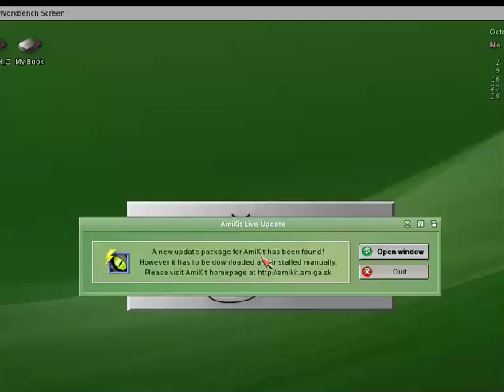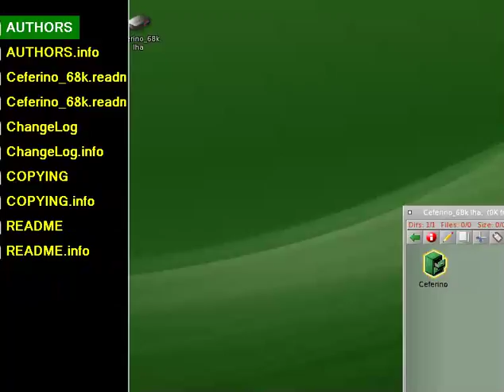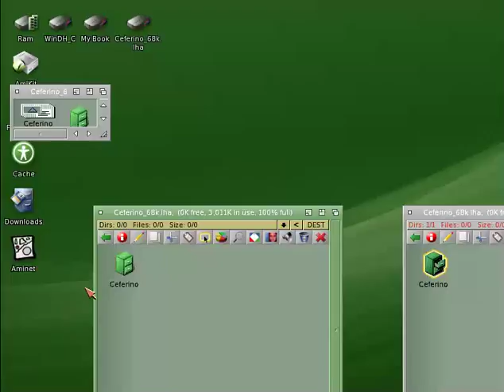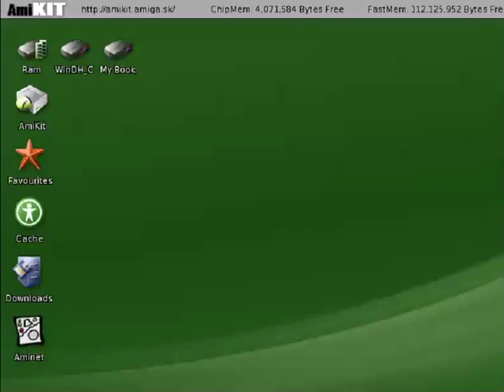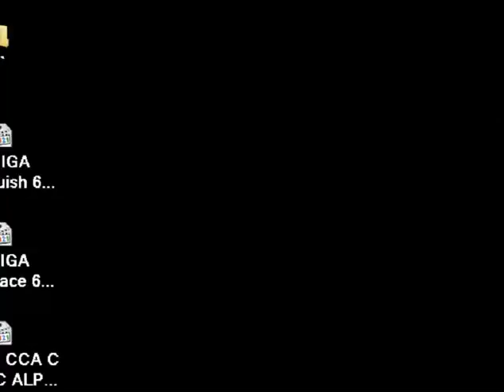AMIGA Don Ceferino Hazaρa By Hugo Ruscitti Walter Velazquez PANG SUPER PANG CLONE ELEMENTS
BELOW THIS PARAGRAPH,YOU FIND MY FRIENDS YOUTUBE CHANNELS THAT HAVE VERY INTERESTING,RETRO VIDEOS,LONGPLAYS,EMULATION,MOVIES,MARTIAL ARTS ELEMENTS AND OTHER GOODIES.PLEASE VISIT THEIR CHANNELS

1) "GAME DEVELOPER" (GAME INTRO)
2) "GAME PUBLISHER" (GAME INTRO)
3) "MENU" DEVELOPER" (FOR ATARI ST GAMES - WHEN THE MENU STARTS)
4) TEAM WHO "CRACKS" GAME (INSIDE DECOMPACTER FROM ATARI ST OR IN THE AMIGA CRACKTRO)
5) VERSION OF UTILITY "CRACK TEAM" USES (AFTER GAME SELECTION IN MENU IN ATARI ST)
6) PROGRAMMER(S) WHO PROGRAMMED GAME (GAME START SCREEN, AND SOMETIMES EVEN IN "HIGH SCORE TABLE".

1) THE GAME EXISTS IN ONLY ONE VIDEO UPLOAD BUT THE UPLOADER "TALKS CONTINOUSLY",THEN THIS IS USELESS FOR ME AND I UPLOAD THE SAME GAME WITHOUT SPEECH
2) IF ANOTHER GAME UPLOAD (ONE ONLY VIDEO) IS FROM EXTERNAL "BAD" CAMERA WITH BAD SOUND,THEN I UPLOAD IT,AGAIN BECAUSE THE OTHER VIDEO IS USELESS...ETC ETC.WELL,FOR ME THESE GAMES ARE NOT "EXISTS" ON YOUTUBE
3) ALSO IF THE GAME HAS "FAKE" MUSIC SUCH AS FOR HYPOTHETICAL EXAMPLE OF "PACMAN" WHICH IN THE VIDEO YOU HERE INSTEAD GAME AND SAPLES "SAMANTHA FOX",THEN THE GAME IS USELESS,AGAIN,FOR ME.

INTERESTING